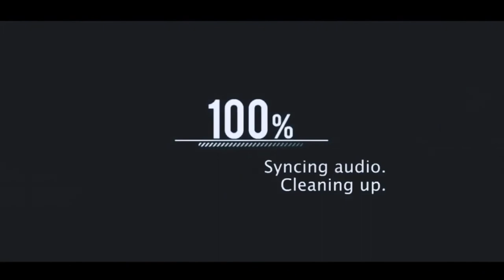Mohammed Mohiuddin jaleel |Marriage | teaser | ccn digitals